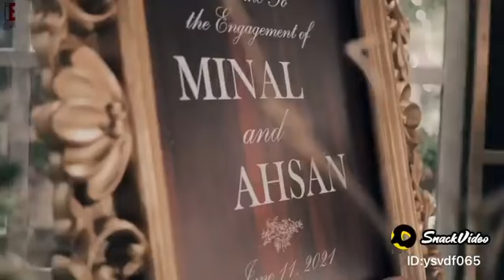minal khan engagement video